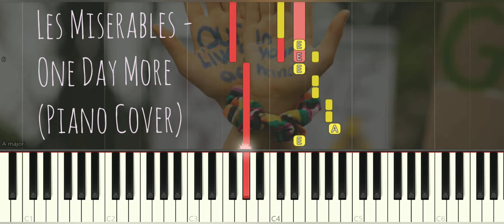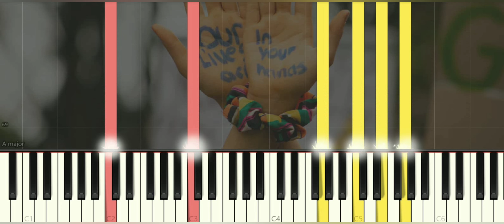Les Miserables - One Day More | Piano Pop Song Tutorial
C Music Sheet Music Many piano songs tutorial for you to learn.